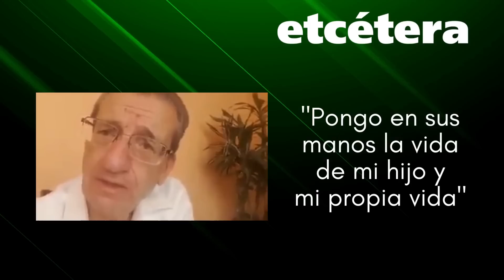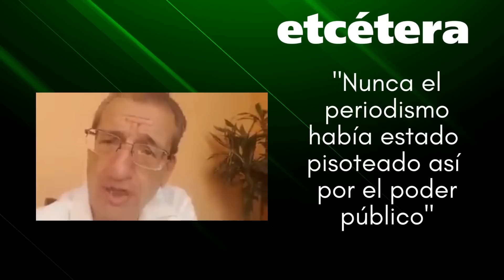Mi vida y la de mi hijo están en riesgo y responsabilizo a AMLO: Rafael Loret de Mola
¡APÓYANOS!
Cuenta Santander Marco Levario Turcott
Tarjeta:
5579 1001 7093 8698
Clabe:
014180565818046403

Cuenta Scotiabank Marco Levario Turcott:
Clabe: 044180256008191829